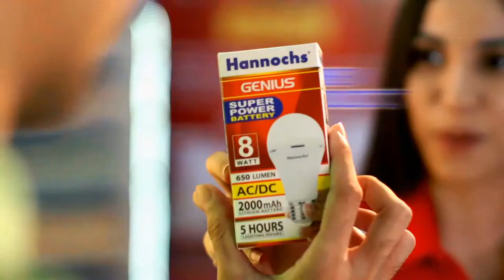Hannocs Genius AI Traveloka Shopee #? #! #* # #0 #1 #2 #3 #4 #5 #6 #7 #8 #9 #@ #$